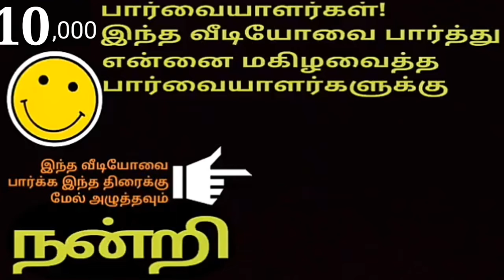Thanks For 10,000 Views|10,000 பார்வையாளர்களுக்கு நன்றி